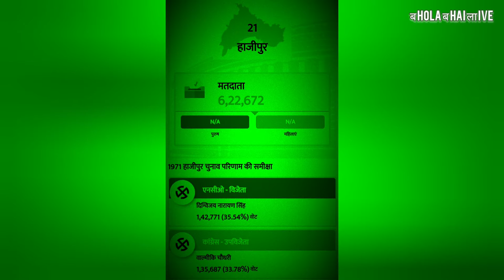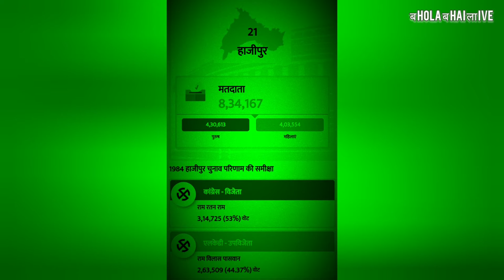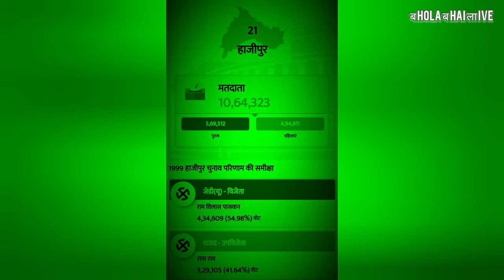हाजीपुर लोकसभा सीट से रामविलास पासवान कितनी बार जीते और हारे कब कब कौन कौन जीतने में सफल रहा